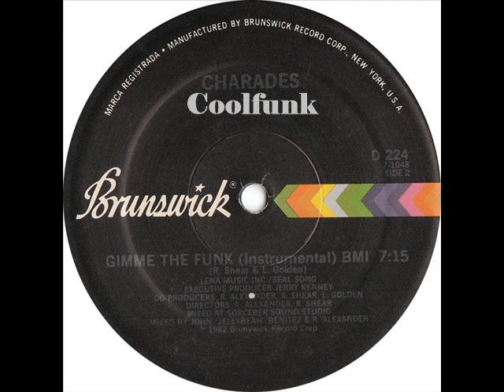Charades - Gimme The Funk (12" Instrumental 1982)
Gimme The Funk (12" Instrumental 1982)